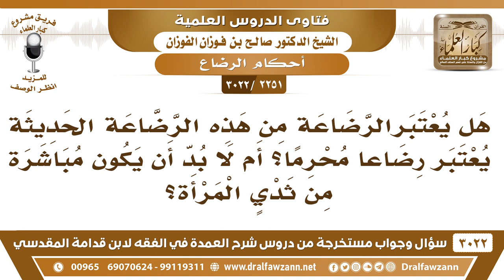[2251 -3022] هل يشترط في الرضاعة أن تكون الرضاعة من الثدي مباشرة؟ - الشيخ صالح الفوزان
-"[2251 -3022] السؤال: هل يعتبر الرضع من الرضاعة أو الرضاعة من هذه الرضاعة الحديثة يعتبر رضاعة محرما؟ أم لا بد أن يكون مباشرة من ثدي المرأة؟
الجَوَابُ: لا ما يشترط أن يكون مباشرا، لو سُقي اللبن أو يحط في رضاعة أو أدخل من أنفه! كله محرم، لأنه يصل إلى الجوف ويغذي.
للاشتراك في قناة الشيخ صالح الفوزان

للاستفسار والإقتراحات والدعم
رئيس الفريق
لمشروع كبار العلماء